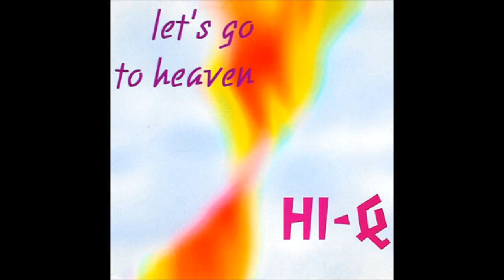Hi-Q - Let's Go To Heaven ('Hi' Speed Mix) (1994)